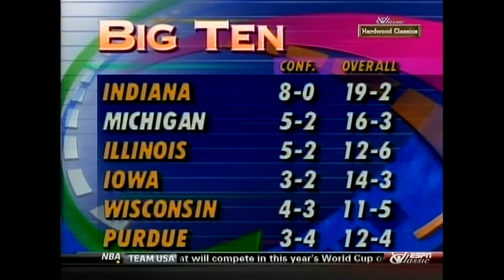1993 MICHIGAN AT MICHIGAN ST